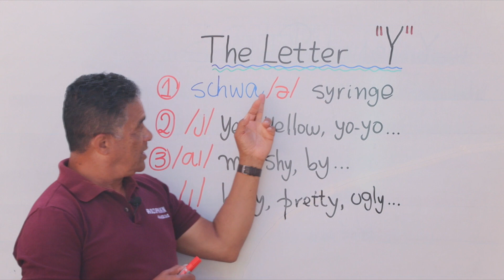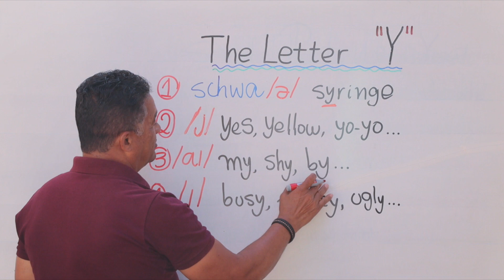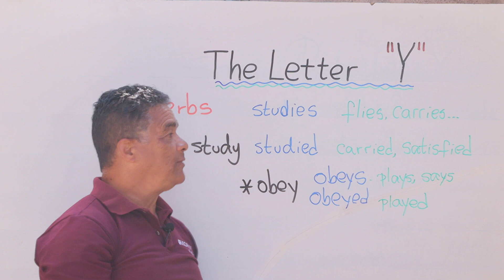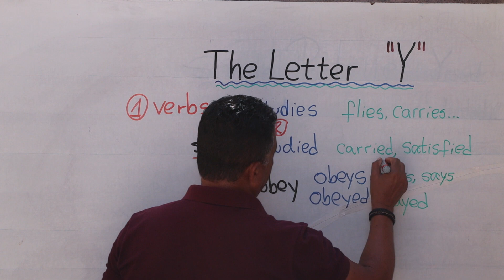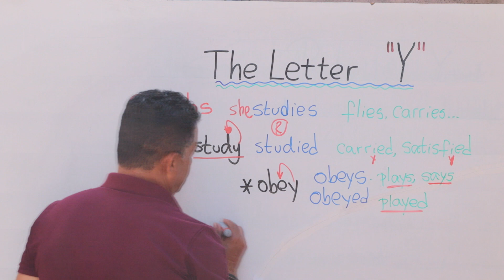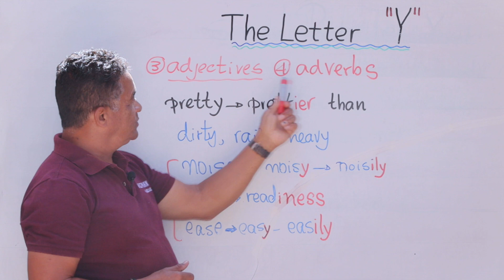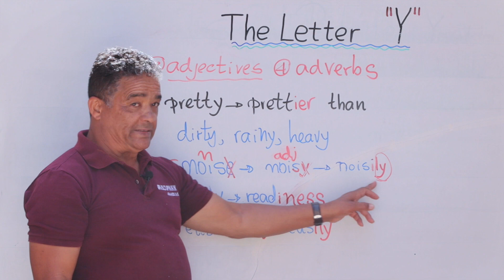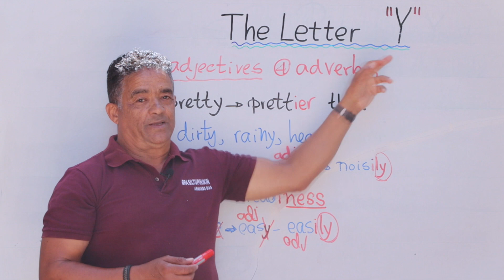THE LETTER "Y" - A LETRA "Y"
Neste vídeo você verá duas características peculiares dessa letra. Primeiro suas quatro possíveis pronúncias e o seu comportamento em quatro classes gramaticais: verbos, substantivos, adjetivos e advérbios.